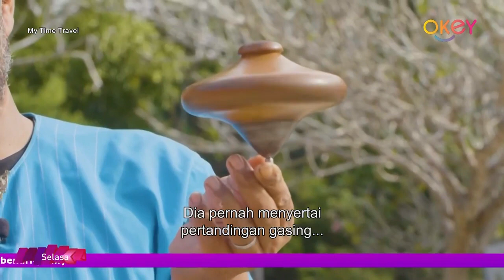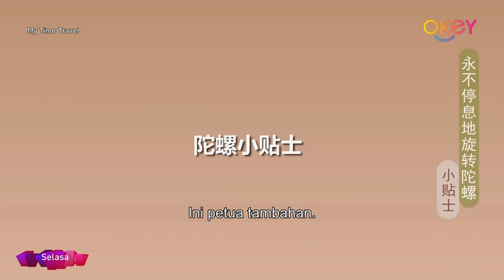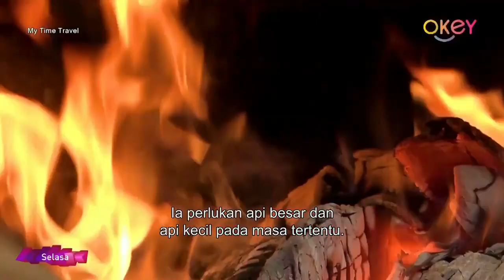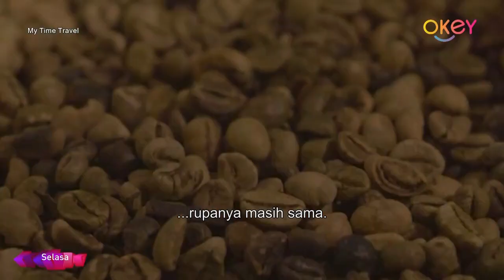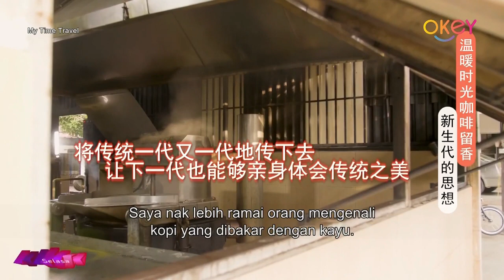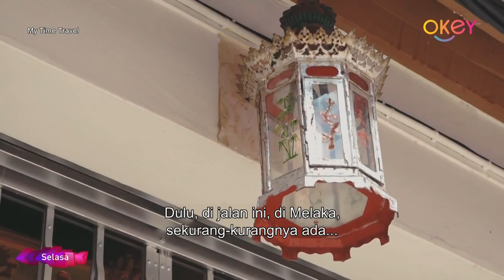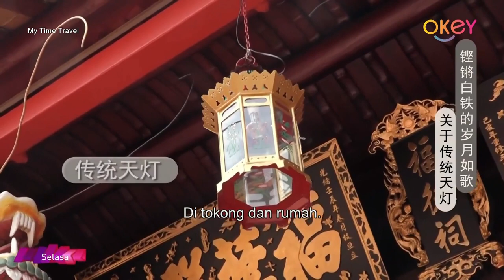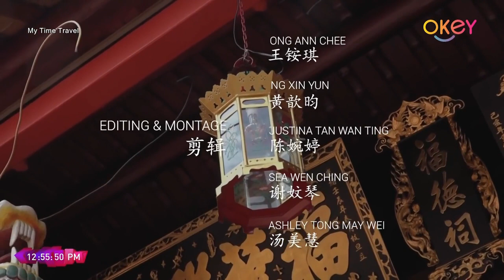My Time Travel Episod 2